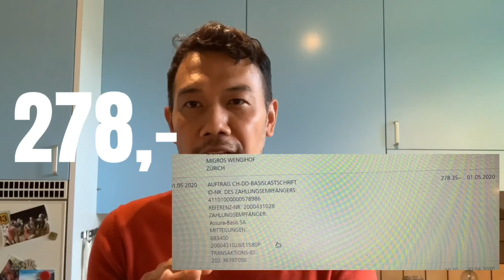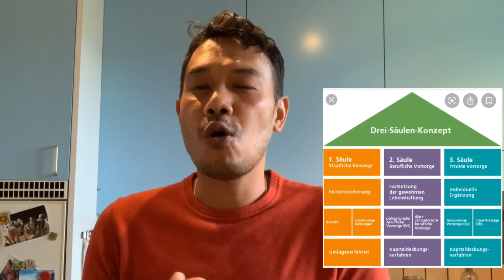Pengeluaran Tetap perbulan |cost of living in Switzerland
Zurich -Switzerland, Merupakan salah satu kota termahal di Eropa ataupun dunia, jadi tidak salah kalau banyak sekali pendatang dari negara negara tetangga Swiss, berusaha mengadu nasib di negara ini dengan harapan mendapatkan gaji tinggi. Meskipun gaji tinggi belum tentu akan bisa membahagiakan kalian, jika tidak pintar dalam mengelola pendapatan kalian. Nahhh kali ini saya membuat konten tentang pengeluaran tetap saya selama sebulan, di kota zurich-Swiss
Semoga bermaanfaat
Made